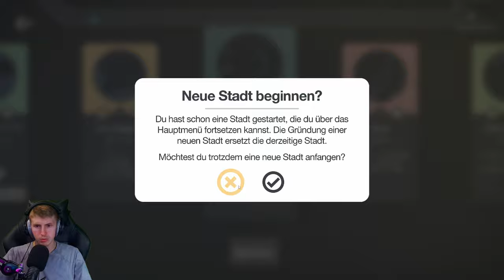Mini Motorways 🛣️ Die Strassen von "PEKING" überlastet